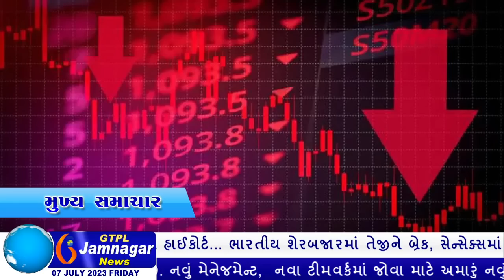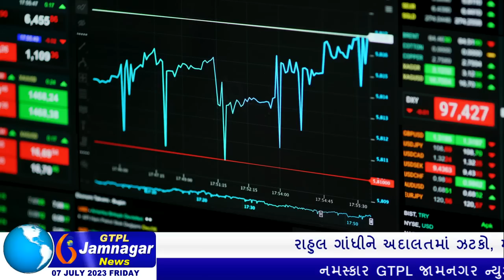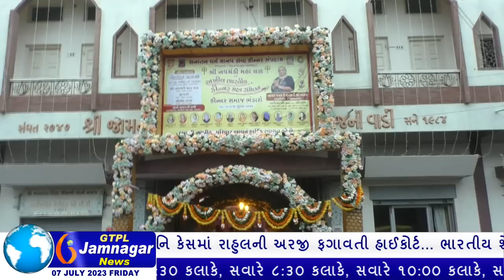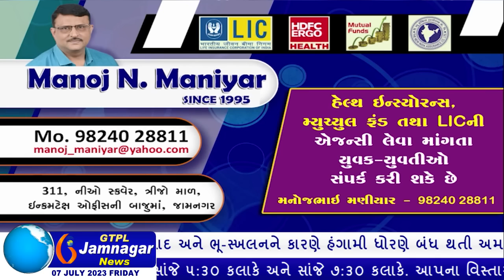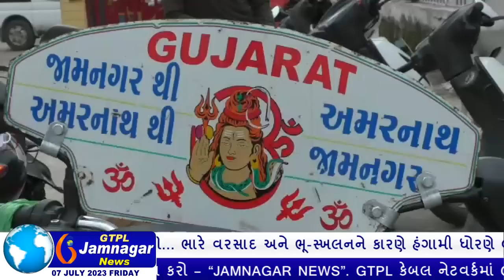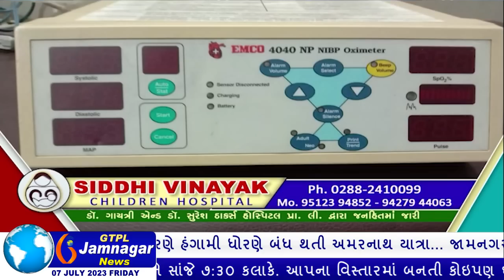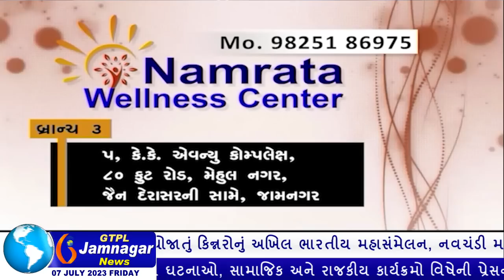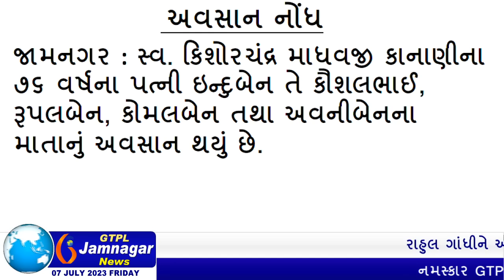JAMNAGAR NEWS 07 07 2023 હાલારની નંબર-1 ન્યુઝ ચેનલ GTPL જામનગર ન્યુઝમાં જુવો આજના મુખ્ય સમાચારો